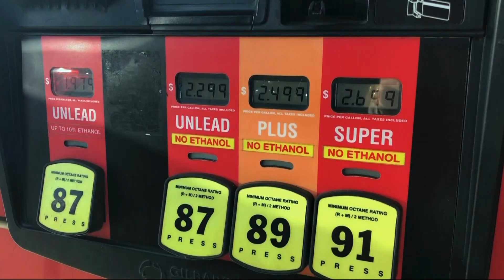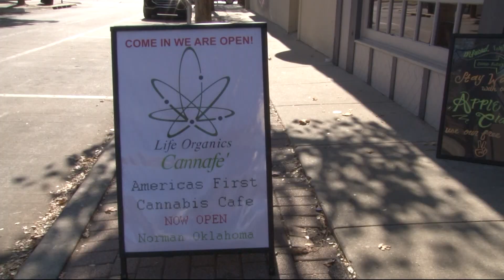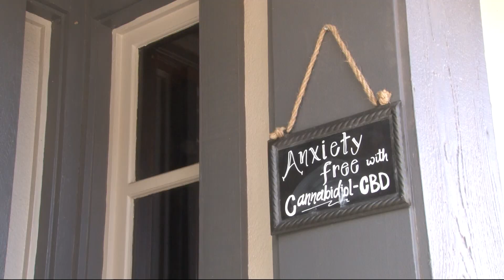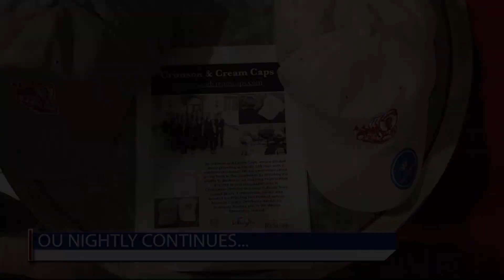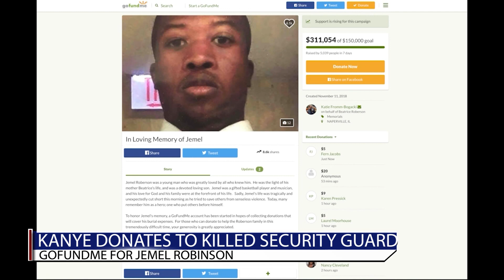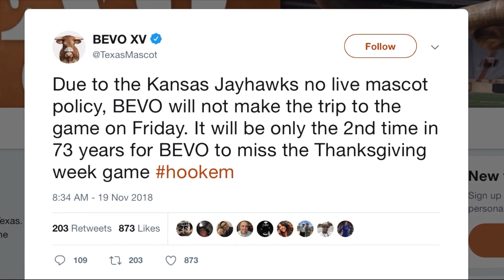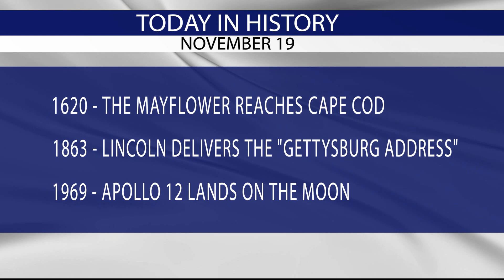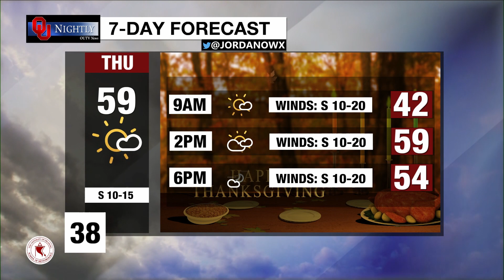Monday Newscast November 19th, 2018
with Sam Brown, Ashley Eddy, Jordan Overton, Shereen Hashem, Austin Hernandez, Olivia Whitehead, Tevis Hillis, Josh Callaway, Madeline Roberts, Tori Johnson, Claire Easley